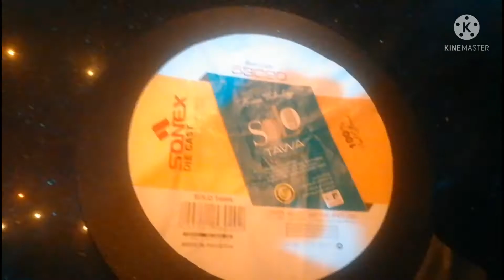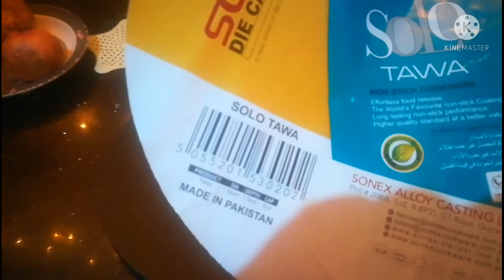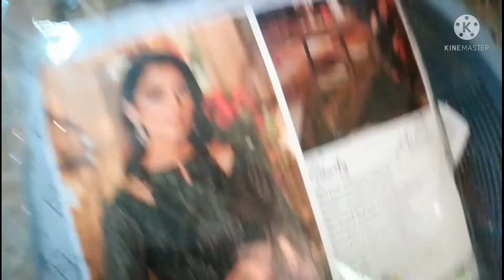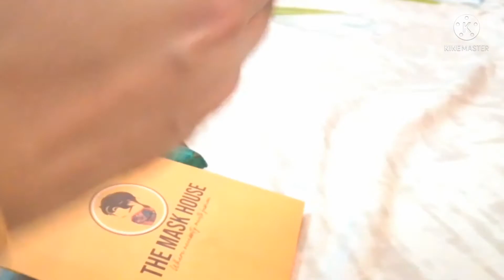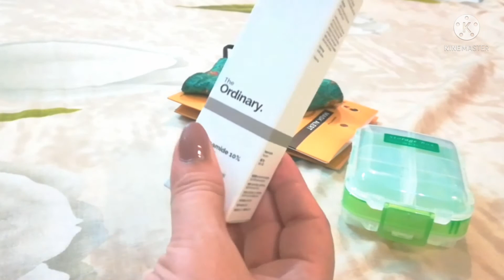Shopping for Winter 2021